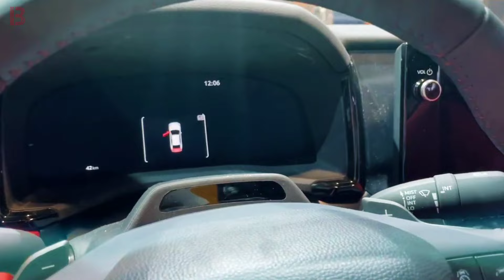New 2025 Toyota Camry Sedan Luxury Hybrid Full Review Exterior And Interior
A duo of hybrid powertrains is available on the 2025 Camry, one driving the front wheels and one driving all four wheels. Front-wheel-drive models get a 2.5-liter four-cylinder engine and two electric motors that combine to produce 225 horsepower, while all-wheel-drive models add a third motor that drives the rear axle and increases the combined output to 232 horses.